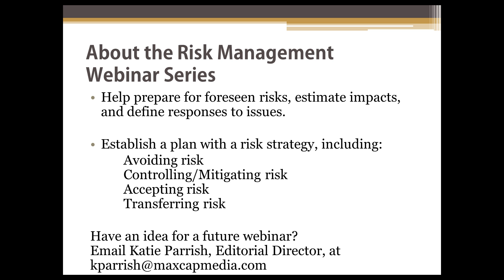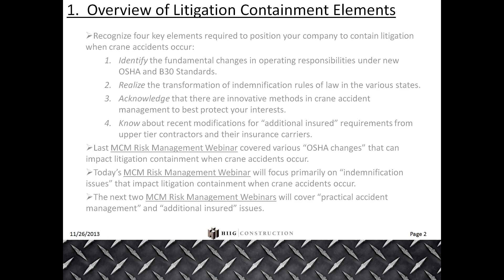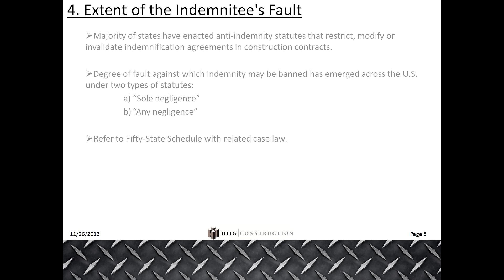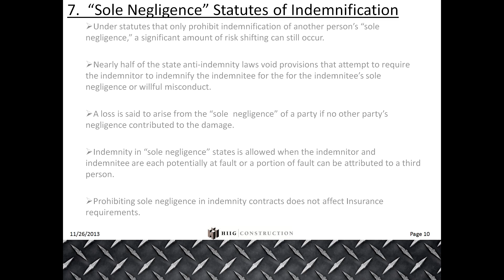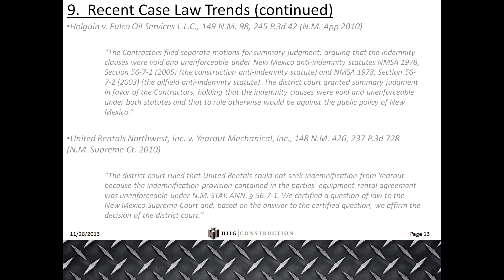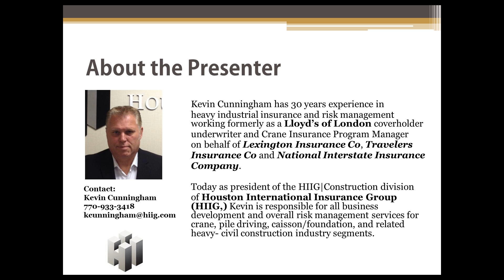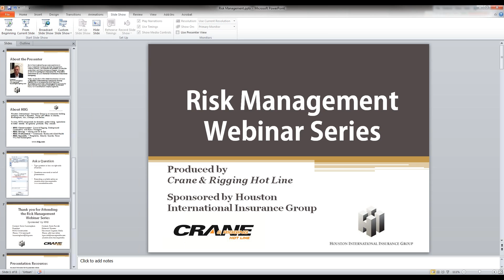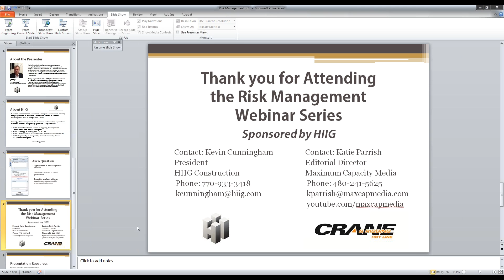Risk Management Webinar: Post Crane Accident Litigation Containment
After years of indemnification agreements that shield contractors and owners from litigation by transferring legal obligations to subcontractors, more than half of U.S. states are adopting legislation to assist subcontractors' efforts to contain litigation.

Kevin Cunningham, president of HIIG Construction, discusses what's happening in the states you operate in, how to mitigate the financial burden and time spent immediately after an accident, and how to develop a "Rapid Response Plan" for your company.